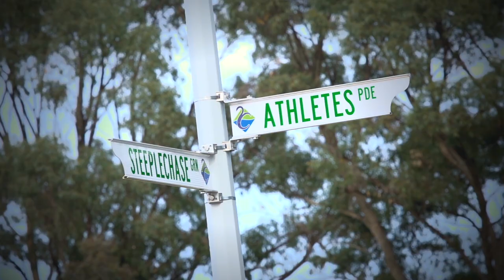LandCorp | Phillida Rodic talks about buying and building at Perry Lakes Residential Estate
Phillida Rodic talks about why they chose to buy at LandCorp's Perry Lakes development in Floreat. The Rodic Family bought at the first auction in 2010 and are now nearing the completion of building their family home.